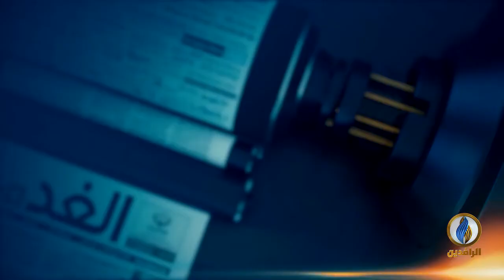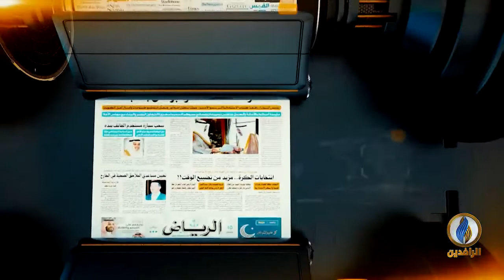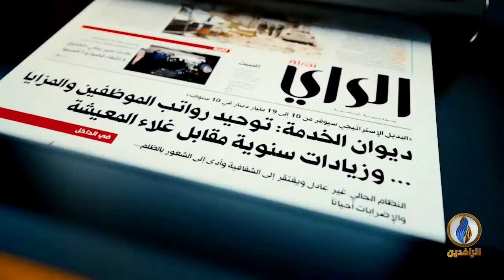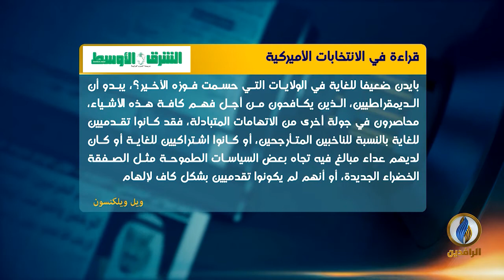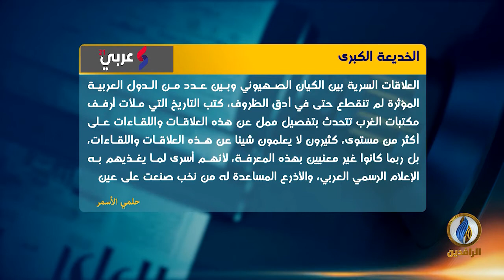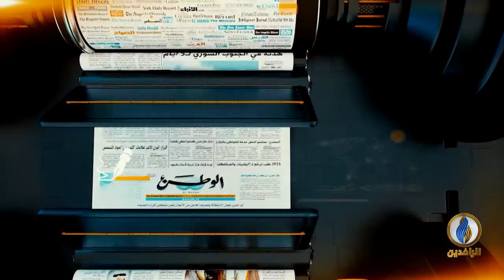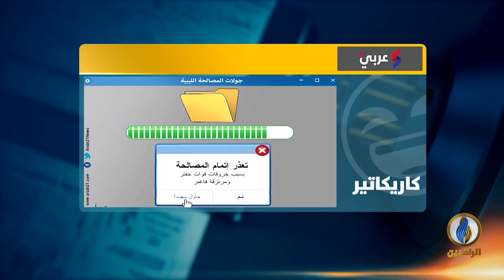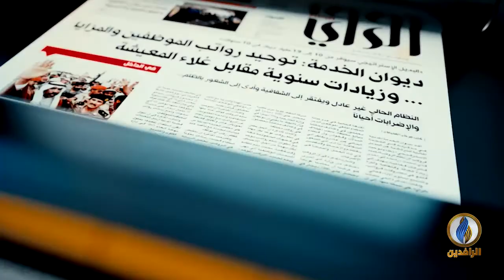صدى_الأقلام | 3 - 12 - 2020